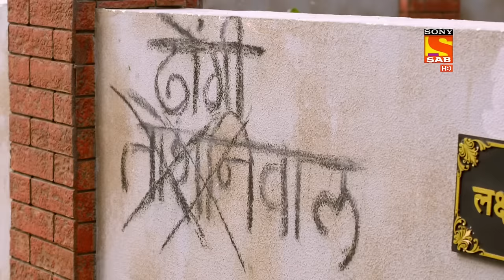The Mob Blocks Savita's Way - Shubh Laabh-Aapkey Ghar Mein - Ep 108 - Full Episode - 20 Jan 2022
Episode 108: The Mob Blocks Savita's Way
In this episode, Shreya and Vidya succeed to rescue Niranjan from the channel's goons. Savita has to face the mob who blocks her way to her house, Shreya and other family members come to her rescue. Shreya confronts the mob and tells them that Savita has not done anything wrong and why is she blamed if she has accepted her mistake.